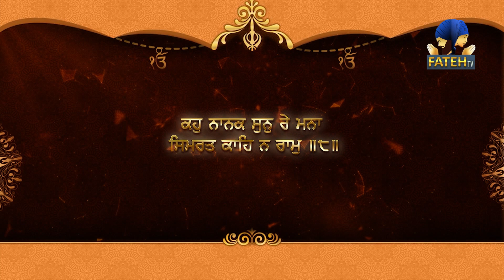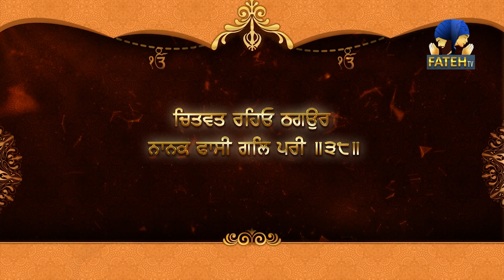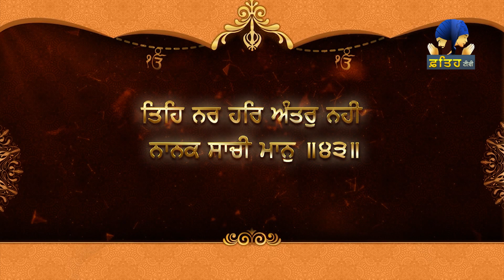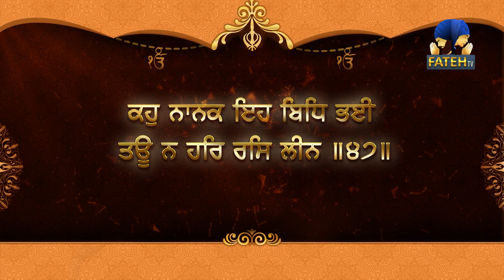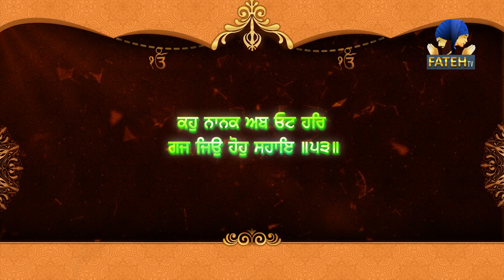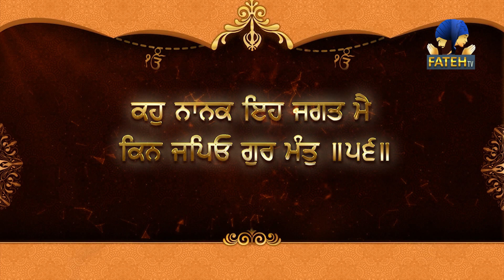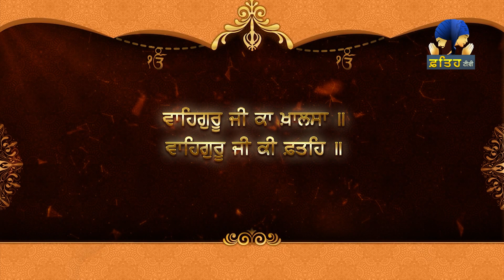ਪੁਰਾਤਨ ਰਿਵਾਇਤ ਅਨੁਸਾਰ ਸਰਵਣ ਕਰੋ। ਸਲੋਕ ਮਹਲਾ 9